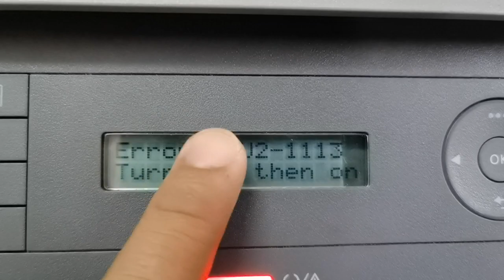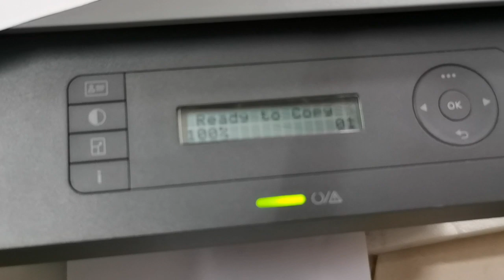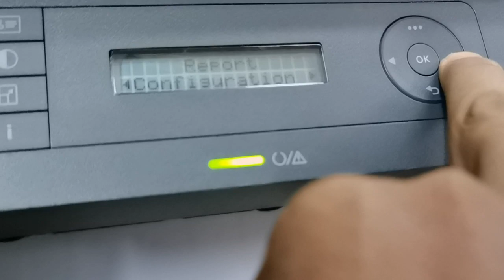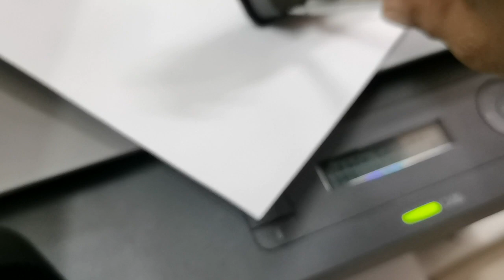How to fixed Error U2 1113 U2 1112 for HP Laser MFP 135 136 138 103 107 108 series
How to fixed Error U2 1113 U2 1112 for HP Laser MFP 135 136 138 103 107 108, HP Laser MFP 135 series error U2 1113 fixed, HP Laser MFP 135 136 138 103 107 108 disassemble main board laser unit
How to checking HP Officejet Pro 7740 inks cartridges Error can't print use HP Smart app Video

បណ្តាញនេះ ចែករំលែក ជំនាញវិជ្ជាជិវះ​ អ្នកបច្ចេកទេស អេឡិចត្រូនិច អគ្គិសនី កសិកម្ម​ ជីវិតសត្វ
This channel share Professional Skills​ Electrical and Electronics Technician Agriculture Animal life